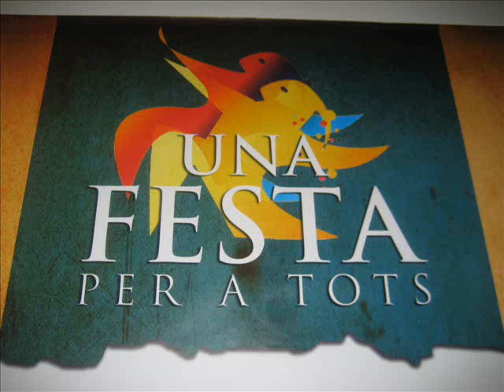Autògrafs dels artistes - Una festa per a tots 2010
Els artistes de les Falles de la Federació d'Especial signen autògrafs per als assistents en la Festa per a tots 2010